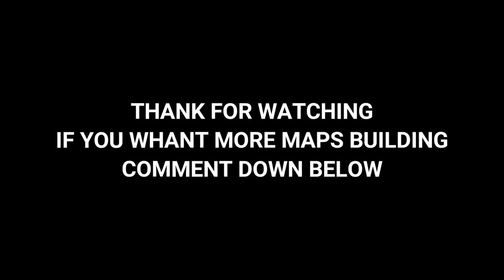BUILDING IN MCPE EPISODE 1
TODAY GUYS IM BUILDING A SIMPLE PRACTICE